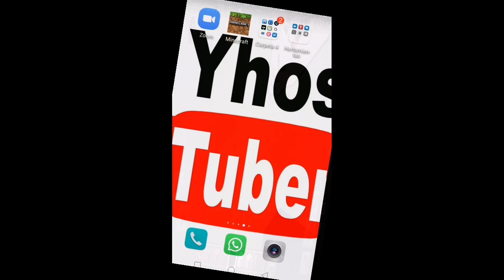Para Josue Valdez yt